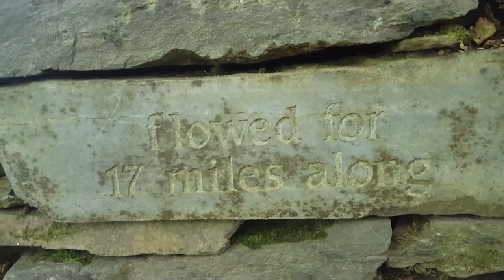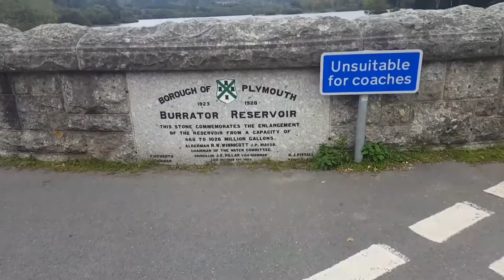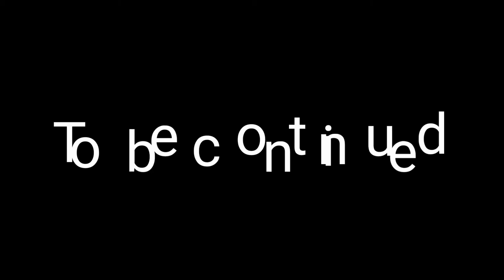A walk through the woods to to Burrator Reservoir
This is part 1 of my camp here I walk through some lovely woodlands past Drakes leat then up to Burrator Reservoir.